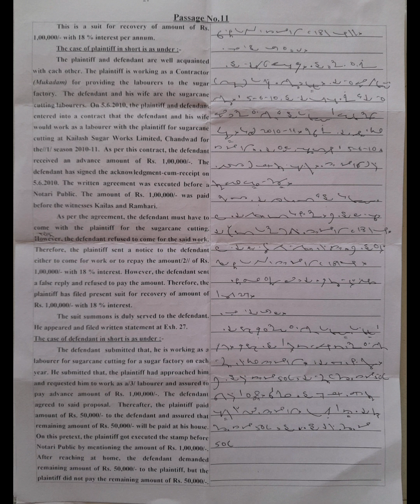English Shorthand Legal Dictation: Lower Court Dictation: @100 wpm: